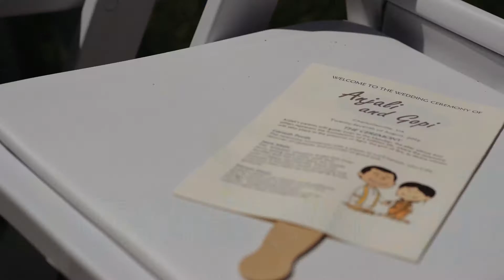Castle Hill Cider Wedding Highlight Film